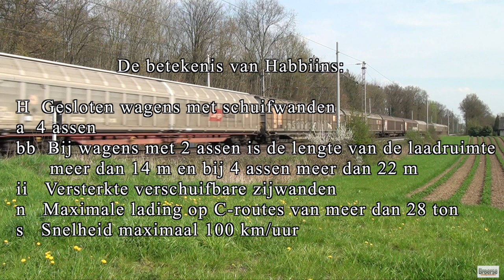20160414 189 er met Habbiins bij Felix Lensingstr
Een 189-er met Habbiins bij de Felix Lensingstrasse.